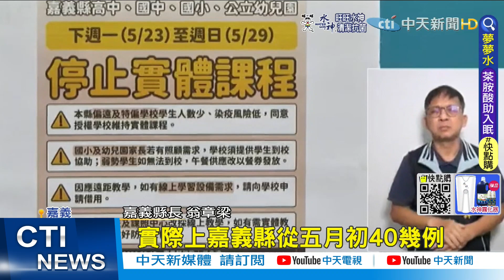【每日必看】國中會考5/21-22舉行 學生確診已"破11萬例"｜停課一縣兩制?! 家長無所適從師生怒批國教署@中天新聞CtiNews 20220520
00:00 國中會考5/21-22舉行 學生確診已"破11萬例"
00:32 新北未全面停課挨轟 侯:按照中央標準"因地制宜"
00:52 停課一縣兩制?! 家長無所適從師生怒批國教署
01:42 各地學校停課一團亂?! 教團籲全國統一停課兩週
04:01 最多篩2700人! 台中"PCR給藥得來速"來了